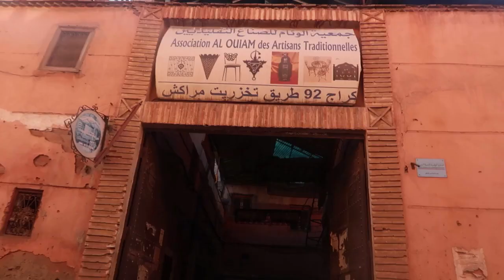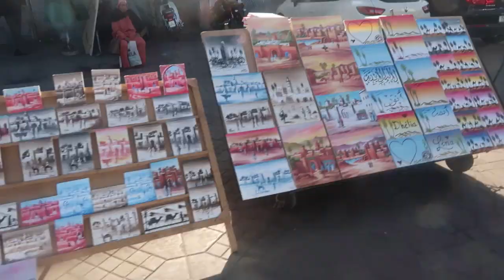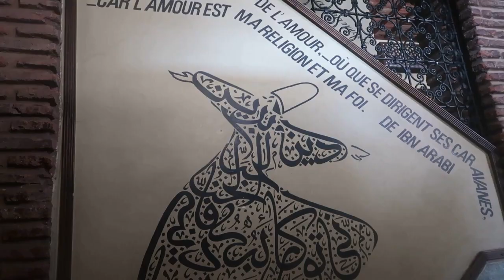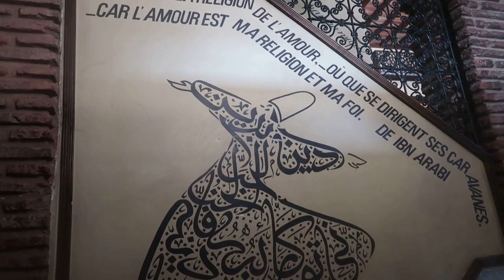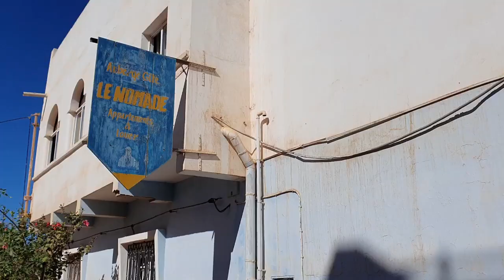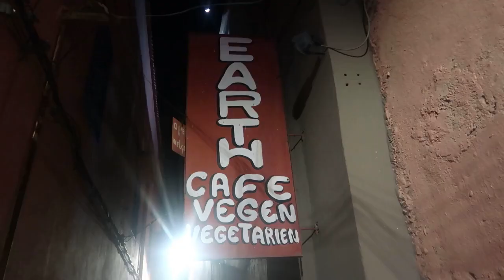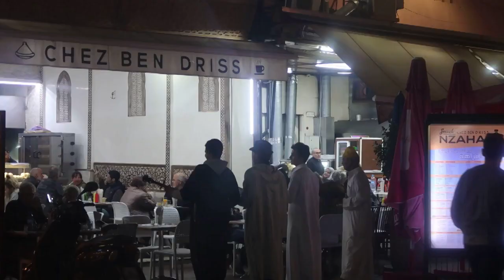VLOG DIGITAL NOMAD # Maroc 11 - Je rencontre un serpent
Je m'appelle Marjorie et j'ai + 40 ans.
Avant de devenir Nomade Digitale, j'étais sédentaire avec une vie normale.
La série "DIGITAL NOMAD" marque mes débuts (pas terribles encore) en vidéo et ma nouvelle vie en tant que nomade. Tout en travaillant sur internet, je loge à différents endroits : j'alterne les séjours à Chambéry et les séjours à l'étranger.

2e journée à Marrakech. Visite de la maison de mon hôte et de sa terrasse sur le toit, place Jemaa el fna et ses serpents (dont un cobra) et des nouvelles des Allemands.

Séjour du 21/01/2020 au 08/02/2020.

Crédit Musique de fond : "Battle at the gate" by Simming
"Spanish Ident" by Simon Leng
"Nature Calm Background" by Plastic3
"Arabic" by NikiN